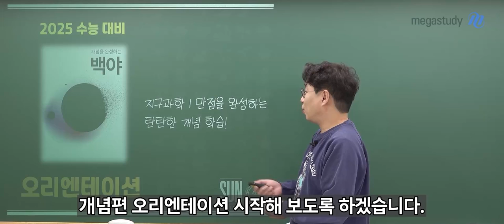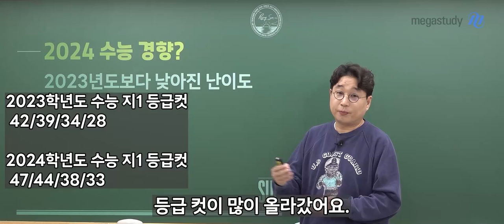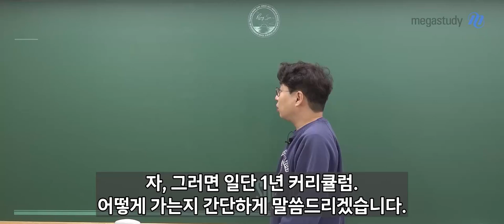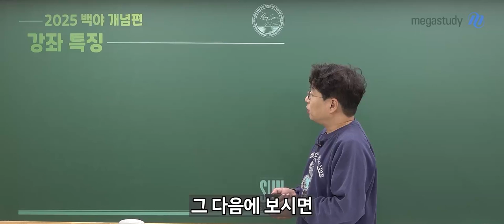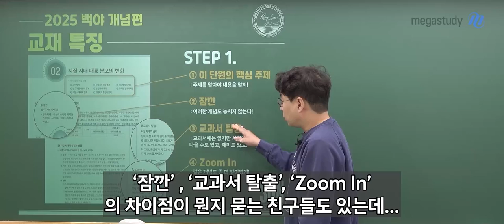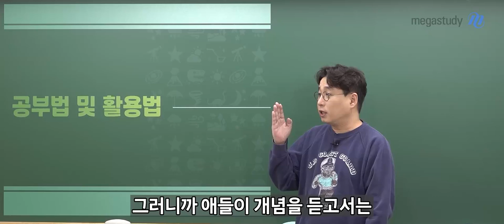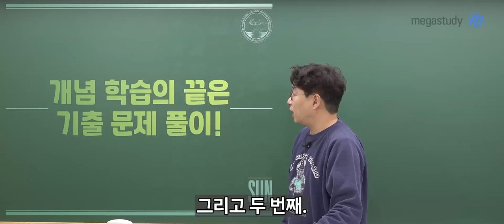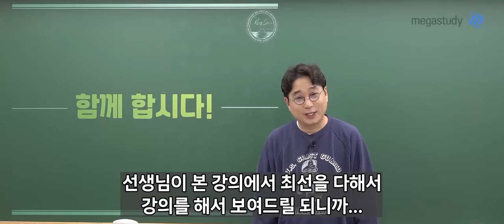[메가스터디] 지구과학 박선쌤 - [지구과학I] 2025 개념을 완성하는 백야 - 스튜디오 ver. OT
지구과학 박선 선생님의 [지구과학I] 2025 개념을 완성하는 백야 - 스튜디오 ver. OT 영상입니다.